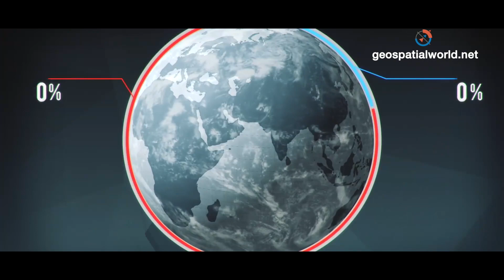Combination of SAR and Optical Sensors is future: Massimo Claudio Comparini, CEO, e-geos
Radar data, when combined with optical and other sensors, for instance, hyperspectral is the future of earth observation industry. The SAR satellite and Radar data when combined with other optical hyperspectral have a layer of additional information. To extract those data API and IT technology will play a great role. Watch an exclusive interview with Massimo Claudio Comparini, CEO, e-geos explaining the importance of combination. Comparini also talks about GeoSAR which is an airborne state-of-the-art, dual-band (P-band and X-band), dual-sided, single-pass interferometric mapping radar, designed to efficiently map wide-area, both top vegetation canopies and the terrain beneath the canopy.